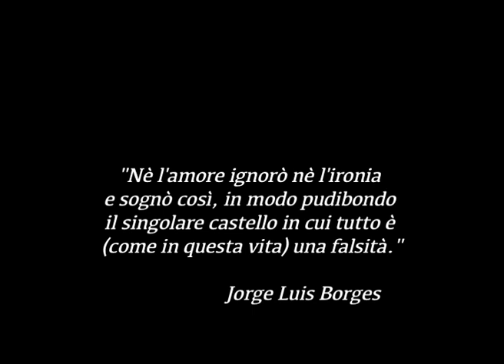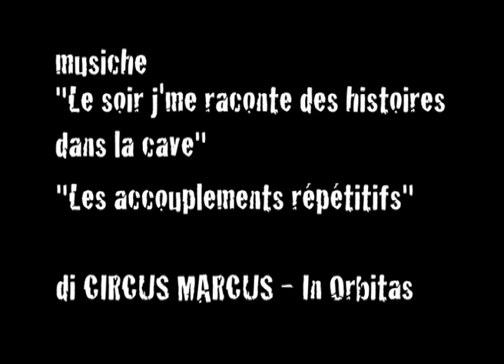Diverso da me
Un nuovo inizio. Una conversazione. Ma è con la persona giusta...?

di Paolo Roberto Santo
con Francesco Bonaccorso - Marco Zuccarelli